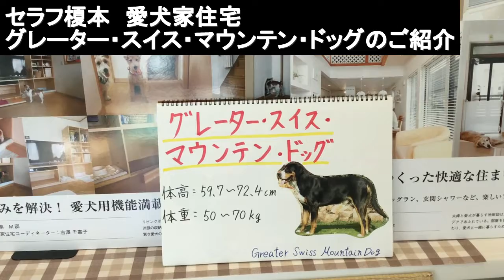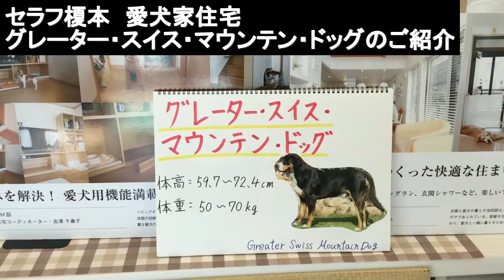グレーター・スイス・マウンテン・ドッグ 犬 住宅 リフォーム 東京都 三軒茶屋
本日の犬種のご紹介は、グレーター・スイス・マウンテン・ドッグから始めさせて頂きます。